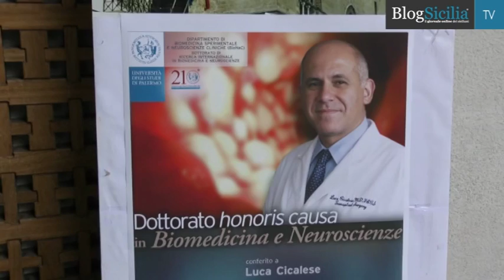laurea honoris causa a luca cicalese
Il rettore dell’Università di Palermo, Fabrizio Micari, ha conferito il titolo di dottore di Ricerca "Honoris Causa" in Biomedicina e Neuroscienze al professor Luca Cicalese.